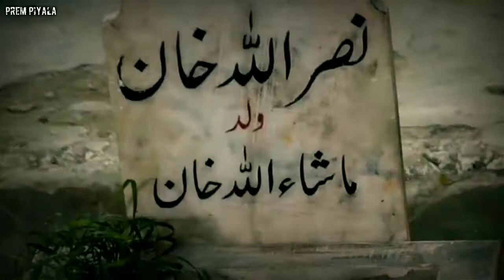Sange mah Ep11